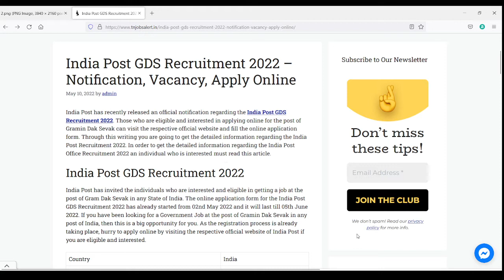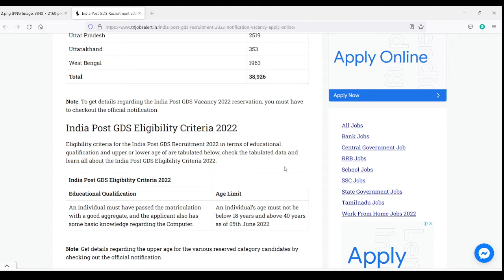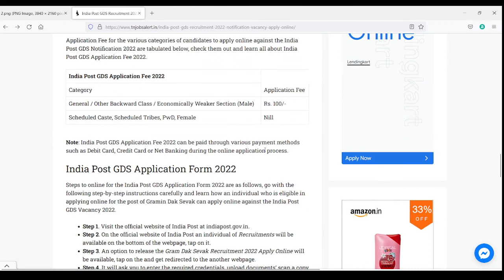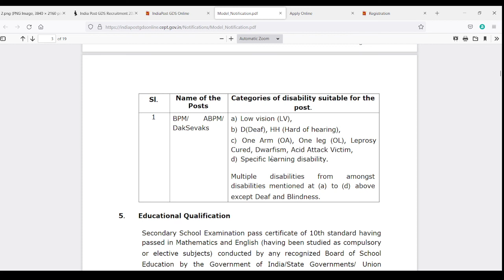அஞ்சல் அலுவலகத்தில் 38,926 பணி இடங்கள் | GDS Recruitment 2022 | No Fees for girls | Apply Online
India Post GDS Recruitment 2022 – Notification, Vacancy, Apply Online

Tamilnadu Govt Jobs 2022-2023 | Tamilnadu Govt Jobs 2022 | TNPSC Recruitment 2022 | TNSTC Aavin TNEB TNHB Recruitment 2022 | TNPSC Jobs 2022 | TNPSC Jobs 2019 | Govt Jobs in Tamilnadu 2022 | Direct Interview Govt Jobs in Tamilnadu 2022